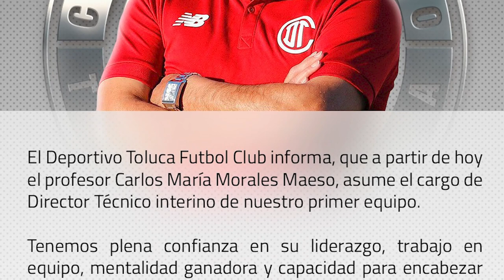🔥💣👹ULTIMA HORA TIENE NUEVO EQUIPO? LA RAZON DEL DESPIDO DE NACHO! CANDIDATOS A ENTRENADOR E INTERINO